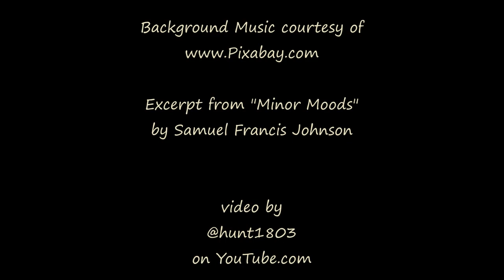Dusky Sky - Boulder Valley, MT - May 3, 2024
Scattered clouds clear away and a small family of pronghorns pass by on their way upslope as the sun sets.

"Minor Moods" by Samuel Francis Johnson